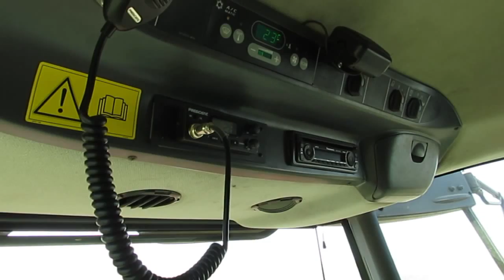Oilseed Rape Harvest 2014 Lithuania | First Day In Fields